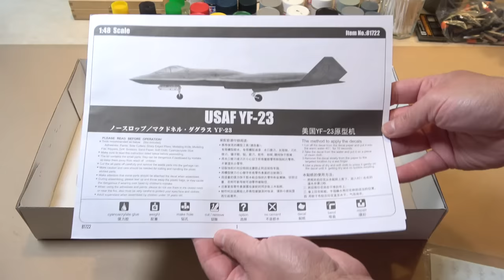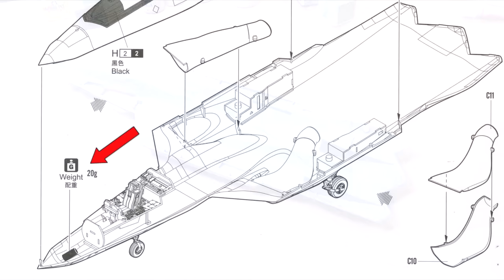Building the Hobby Boss 1/48th Scale YF-23 Stealth Fighter Prototype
This is a relatively short video covering the construction, painting, detailing and application of aftermarket decals on the 1/48th scale Hobby Boss YF-23 – (Kit #81722 and Caracal Decal set CD 48048).

Photo credits: The U.S. Department of Defense and the USAF

Intro: “Space Choir” –Trilly 82

“Ambient Wave Harmonics 3” – deleted user 2731495 (Has been replaced due to retroactive copyright claim after this piece was originally (CC0) -- now shoe horned dubbed with "Rains Of Meghalaya" and "Elegy".

“Ambient Peaceful Synthesizer A” – InspectorJ

ERROR(s) for this video: Typo in quote of Test Pilot Paul Metz --"afterbruner" instead of afterburner.